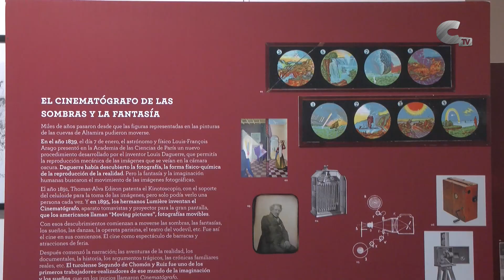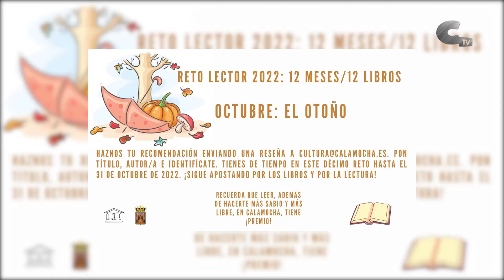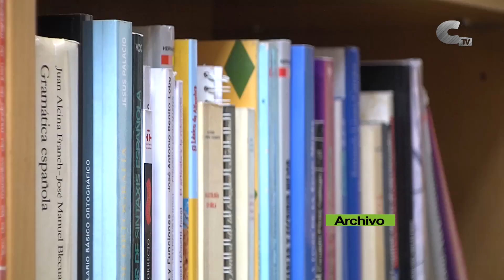Continúan las actividades sobre Chomón en la agenda cultural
La exposición "Chomón. El cinematógrafo de la fantasía" sigue abierta al público hasta el día 28 en la sala José Lapayese en horario de 16 a 21 horas.
El equipo femenino del Calamocha se enfrentará al Casablanca en Jumaya a las 12h.  Y a las 16:30 tendrá lugar un encuentro amistoso del equipo femenino promesas Calamocha contra Unión La Jota Vadorrey B.